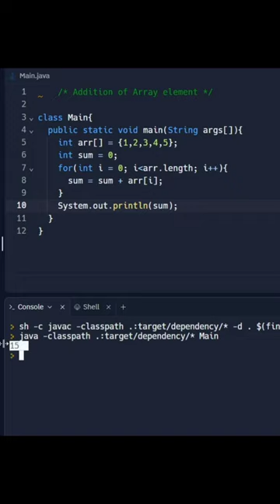Addition Of Array Elements in java